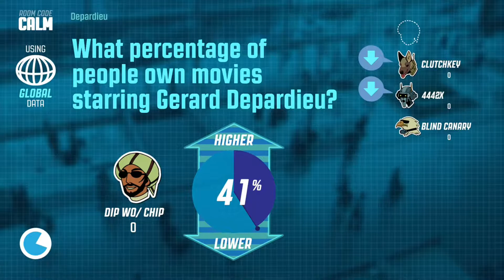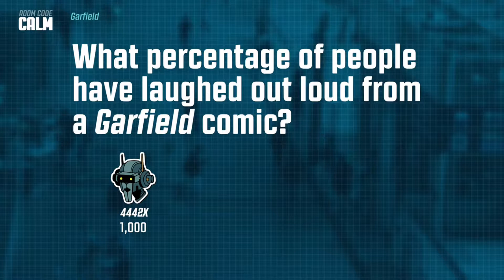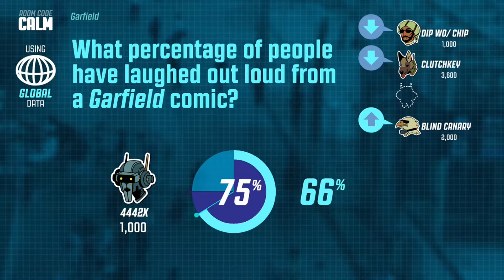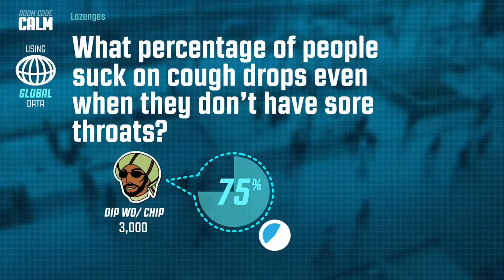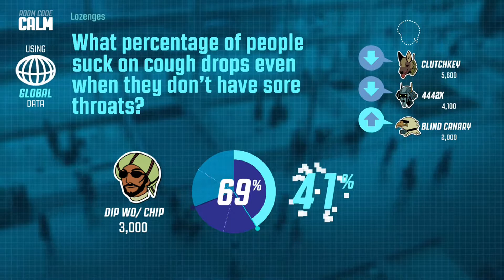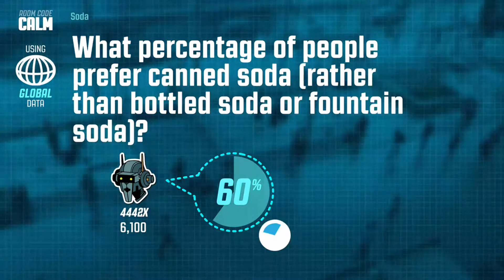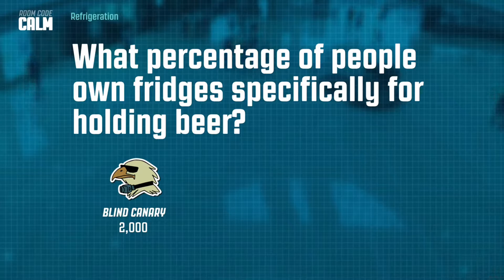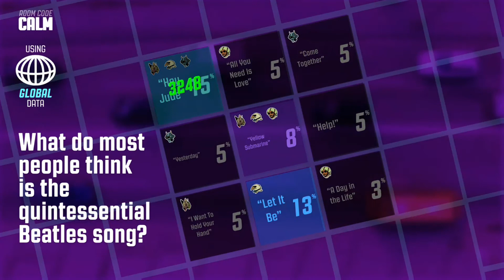WHAT ABOUT GARFIELD?? [Guesspionage: Jackbox Party Pack Gameplay]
We're back with another game of Guesspionage! This time, we got a whole new party of 4, and all four of us are from robotics. You must be wondering what that has to do with the game... And that answer is absolutely nothing!

Watch as we try to figure out who Gerard Depardieu is, guess percentages for strange questions, and listen to the game be savage for one question!

The Three Other Guessers/Idiots:
Dip w/o Chip / Imagine Cookie - Brian
Blind Canary - Robyn
4442X / Coltoon2000 - Colton